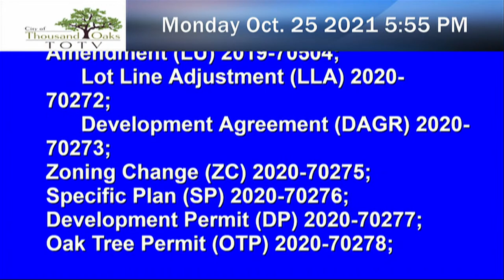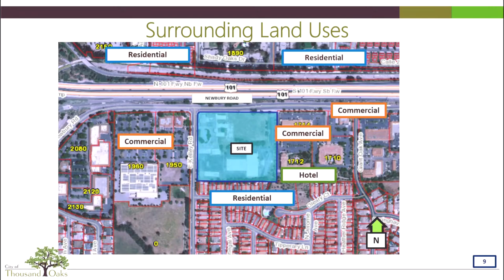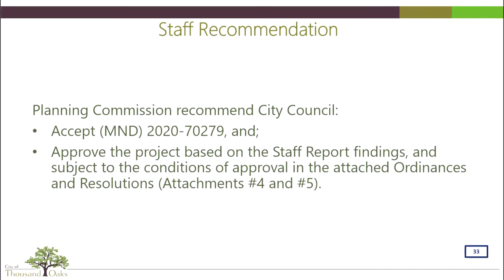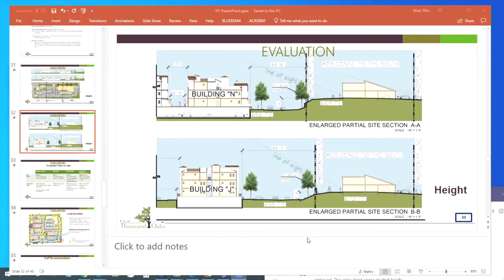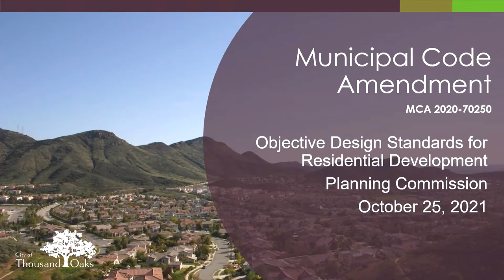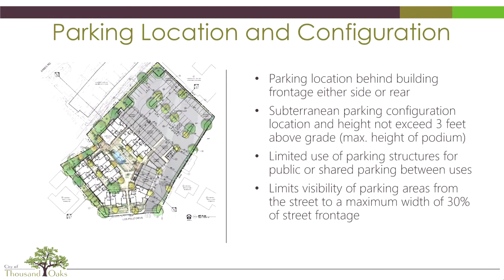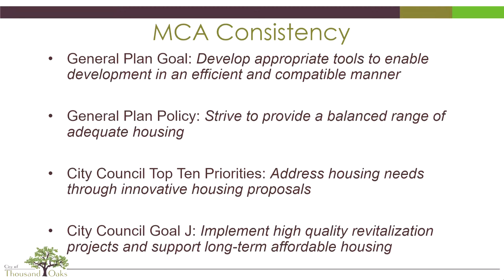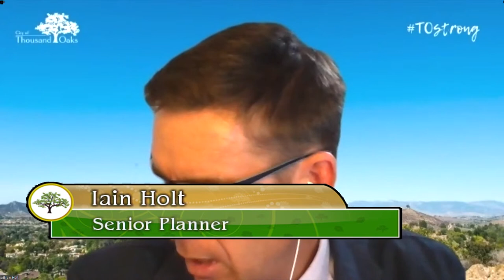Thousand Oaks Planning Commission Meeting - 10/25/2021